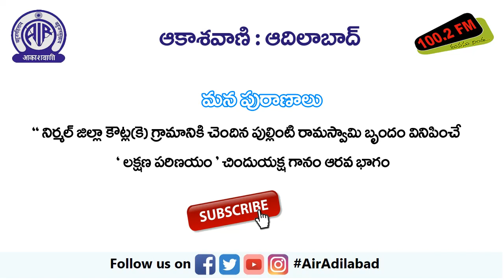6/6. శ్రీ పుల్లింటి రామస్వామి బృందం వినిపించే "లక్షణ పరిణయం" చిందుయక్షగానం (6) || మన పురాణాలు.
'మన పురాణాలు' కార్యక్రమంలో!
నిర్మల్ జిల్లా కౌట్ల (కె) గ్రామానికి చెందిన పుల్లింటి రామస్వామి బృందం వినిపించే "లక్షణ పరిణయం" చిందుయక్షగానం : ఆరవ భాగం.
(ఇది మొత్తం 6 భాగాల కథ)

25 మే 2021, మంగళవారం @ రాత్రి 10 గం.లకు!  ప్రసారమైంది.

తెలుగు వారి జీవన సంస్కృతికి ఆధారభూతంగా నిలిచిన ఒగ్గుకథ, బుర్ర కథ, బుడిగెజంగం కథ, చిందు యక్షగానం, మందహెచ్చుల కథ వంటి జానపద కథన ప్రక్రియల్లో సాగే కథా గానాలను, వాటి పూర్తి నిడివిలో వినిపించే కార్యక్రమం!

ఒక్కొక్క గాథ, ఒక్కొక్క చరిత్ర సంపూర్ణంగా వినగలగడం గొప్ప అనుభవం!!